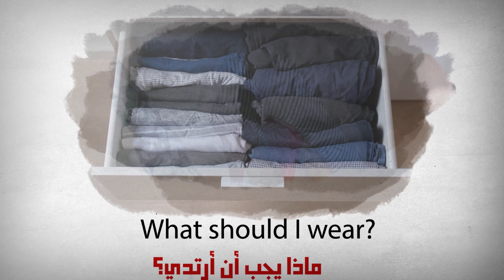وعد هخليك تتكلم انجلش افضل من خريجي الجامعات | الملابس | clothes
clothes expressions
what should I wear?